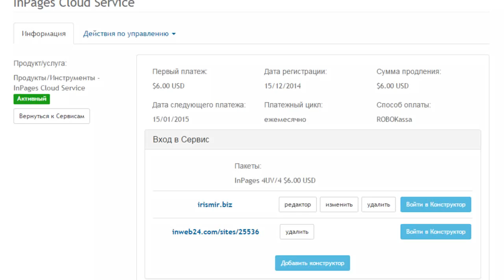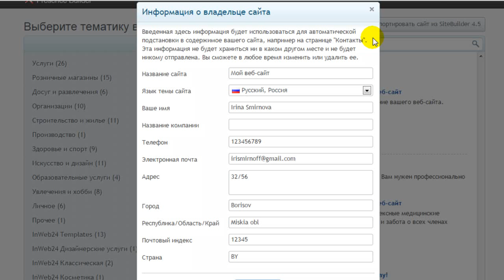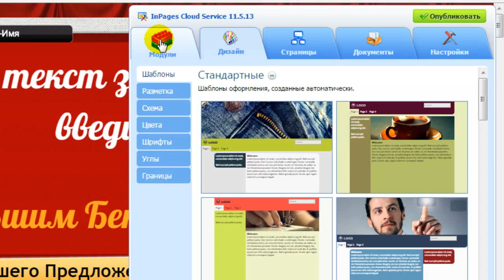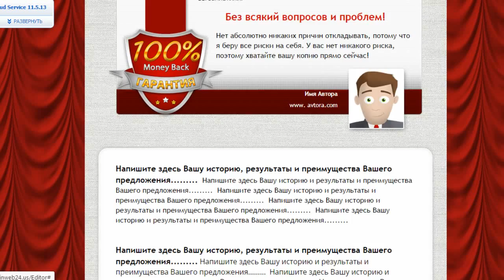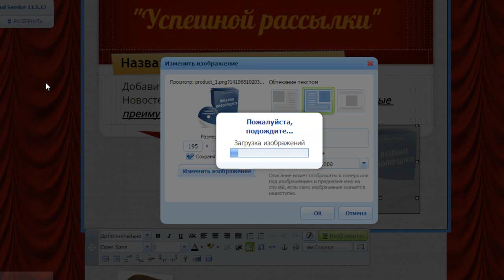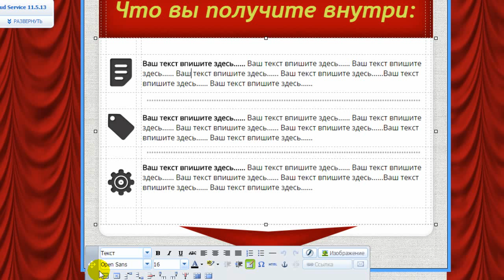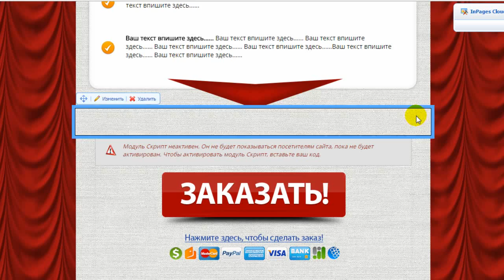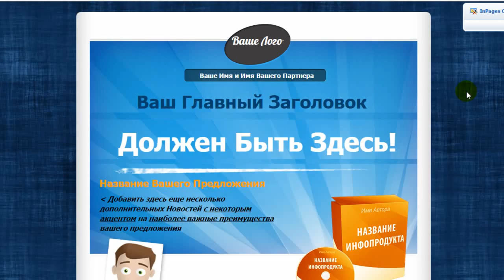Конструктор посадочных страниц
‎Профессионально созданная посадочная страница... Не так все просто. Надо быть не только продавцом, но и дизайнером и веб мастером. Как сделать быстро и просто посадочную страницу рассмотрим в этом видео